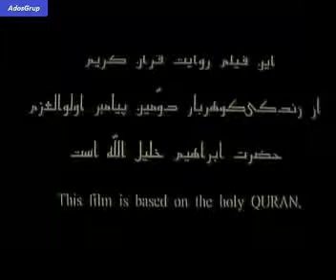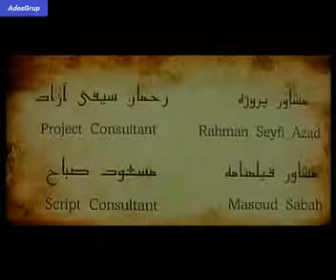Hazreti İbrahim AS part 1